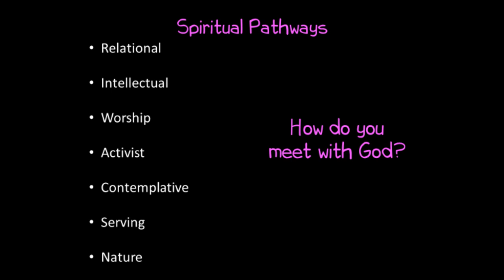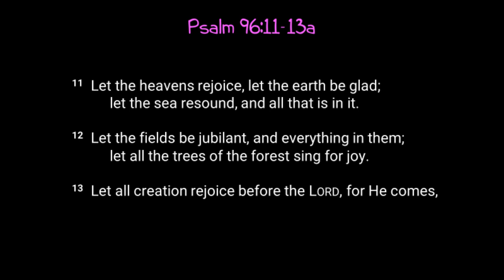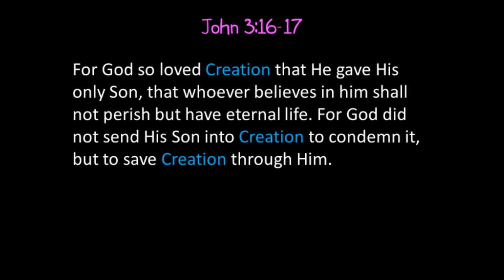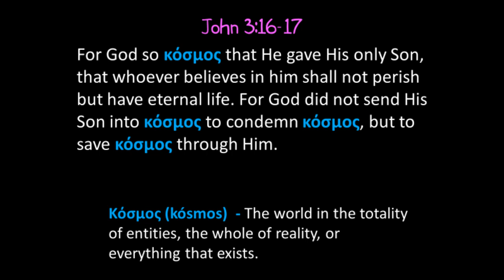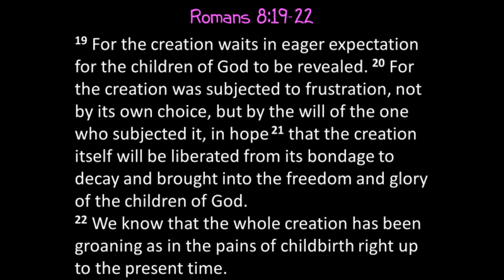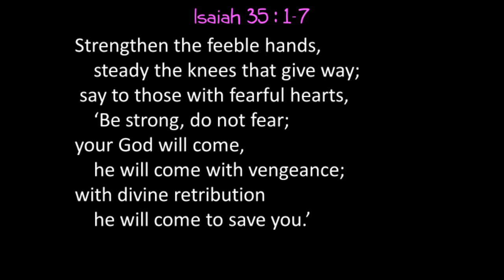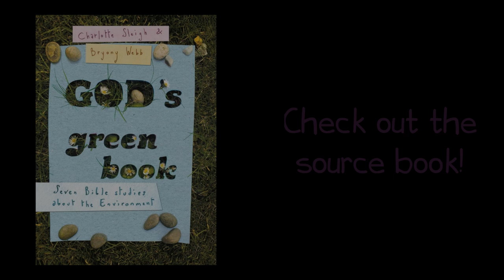The Land Rejoices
This is the Sixth talk in our series "God's Green Book" from 5th May 2024. The talk was given by Toby Harley. The talk was pre-recorded and played at the service as Toby had Covid and couldn't make it.

The talk is adapted from "God's Green Book by  Bryony Webb and Charlotte Sleigh, and will cover topics of creation and ecology from a Christian standpoint.

Alive + Free is an evening service that occurs once a month at St Elizabeth's Church, Horwich, England. It is designed for people who enjoy an alive and free worship style.